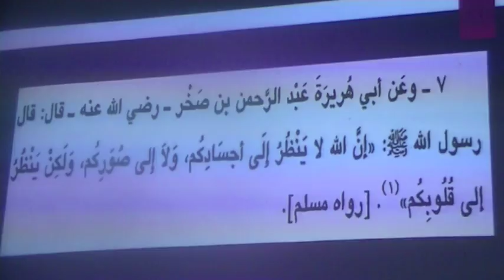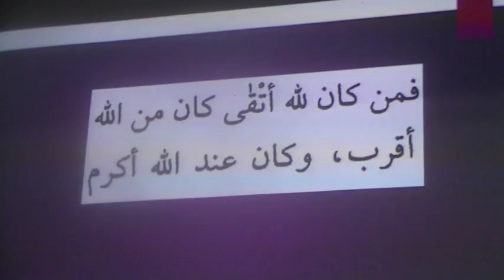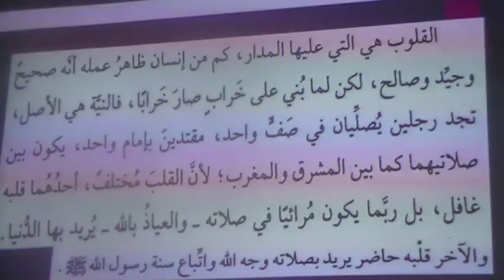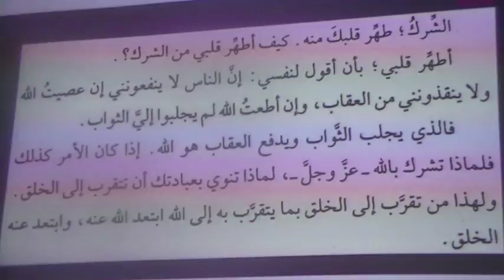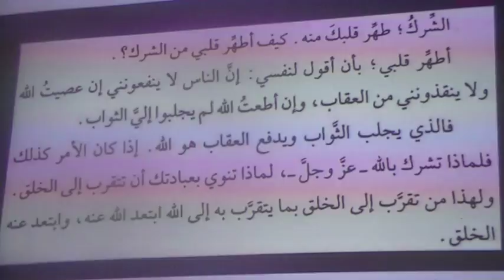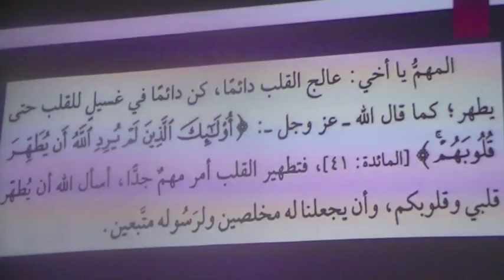Riyaad Us Saliheen parti 8 par Aadil Baubooa